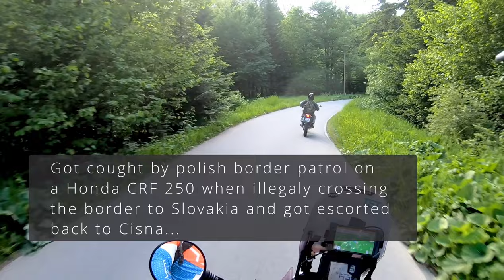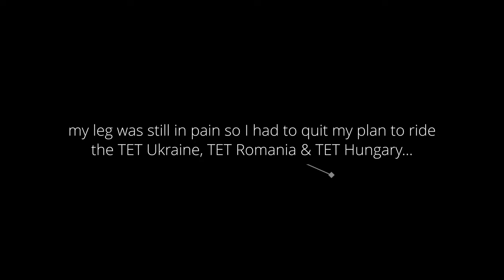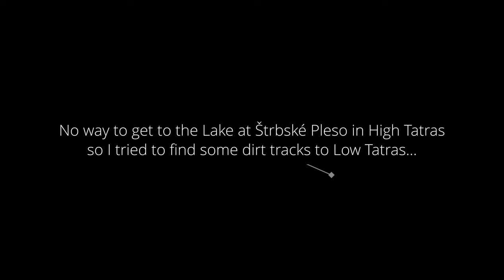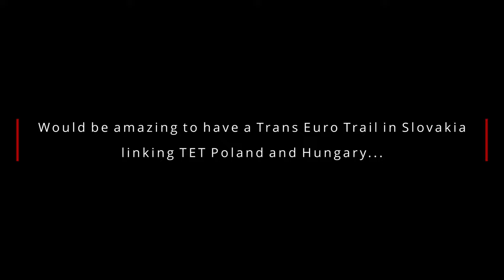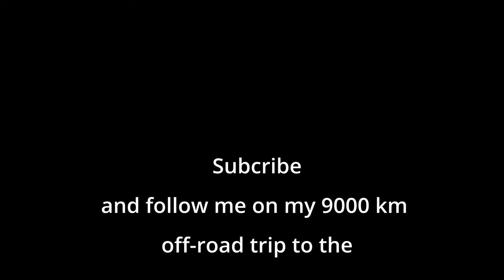A Motorcycle Adventure through Germany, Poland, Slovakia & Czech Republic (Yamaha Tenere 700)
Every year I try to challenge myself on an adventure trip. This is the full movie of my 3.700 km off-road trip through the beautiful countries of Germany, Poland, Slovakia and Czech Republic.
My original plan was to tackle the new Trans Euro Trail section in the Ukraine on my Yamaha Tenere 700,  than follow the TET in Romania and Hungary before entering Slovakia. But things started to turn crazy when I torn a muscle in the south east of Poland and it began to snow in the Ukrainian Carpathians.
So I was forced to skip the Ukraine and went straight to Slovakia to catch up with a fellow rider Martin who I met once on my way up to Cape North on my old Honda Africa Twin. I had a blast to ride off-road in Slovakia with my mate and as mostly in life, the unespected things are the most apprechiated...

More info about my trips and Tenere 700?

Chapters of the video:
00:00 Intro
00:13 Germany off-road
01:14 Poland Trans Euro Trail
03:37 WW 2 Bunker Ostwall
04:54 Wet season 2021
08:14 End of TET Poland Section 5
09:04 Szuter Rally Track
11:00 Way to Ukraine TET (Carpathians)
12:30 Destroying my leg
15:00 Trekking Mount Tarnica
16:58 Slovakia off-road
33:13 Crossing Czech Rep.
34:52 Crossing Poland
35:36 Back to Germany
Camera Equipment:
iShoxs Shark
iShoxs Smal Grab pro
Action Kameras und
mein Yamaha Tenere 700 bike setup:
Crops - Delicate Steve
Getaway Powder - DJ Freedem
Today's Plan - DJ Freedem
Highway One - Steve Adams
Back To The Future Jellyfish - NoMBe
Auckland - VYEN
Pure Magic - Chris Haugen
Positive Fuse - French Fuse
Polymetric Juggling - DivKid
Nine Lives - Unicorn Heads
Mover - DivKid
Lonesome Star - Unicorn Heads
Lifelong - Anno Domini Beats
Kombucha Drone - Unicorn Heads
Folk Tap Harp - Unicorn Heads